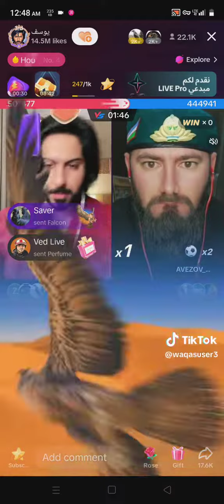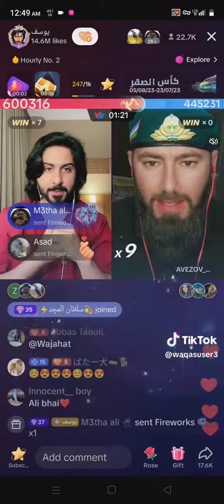31 июля 2023 г.